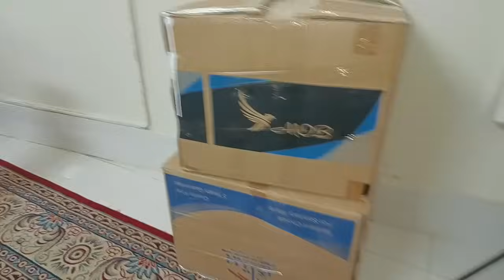বাংলাদেশে যাওয়ার জন্য মালপত্র সব প্যাকেটিং করা হয়ে গেছে সবাই দোয়া করবেন/queen-sadiya/